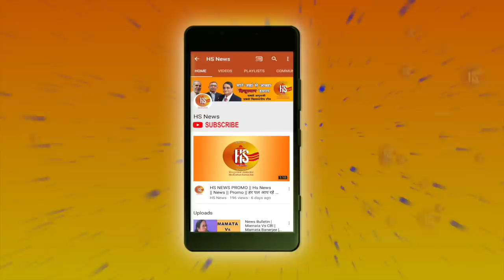Women’s Day Special | I am not a victim | Single Mother | Periods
In this video we tell you crime’s against women with example of serials and tv shows. Which based on women empowerment…must watch this video and tell is One Day Enough To Celebrate Women’s Day?